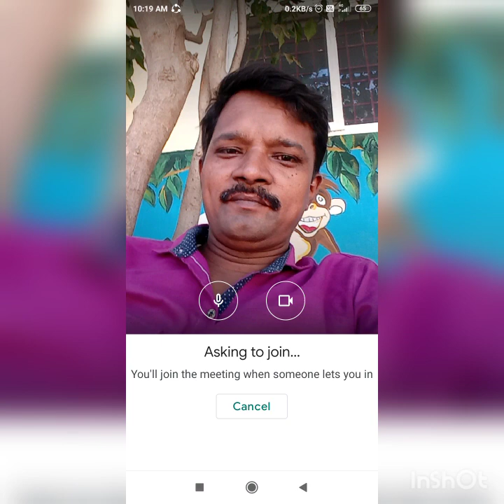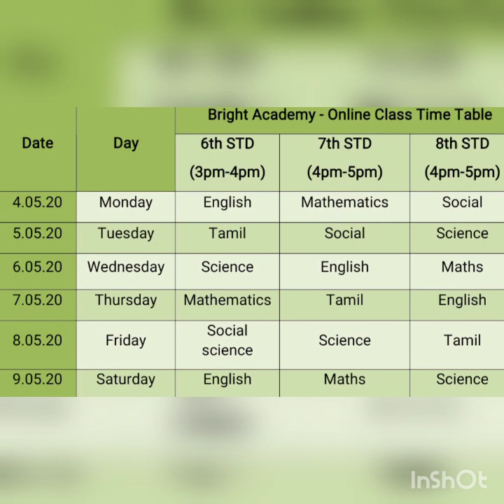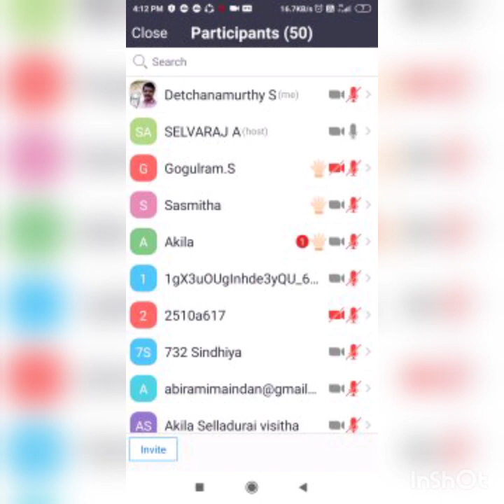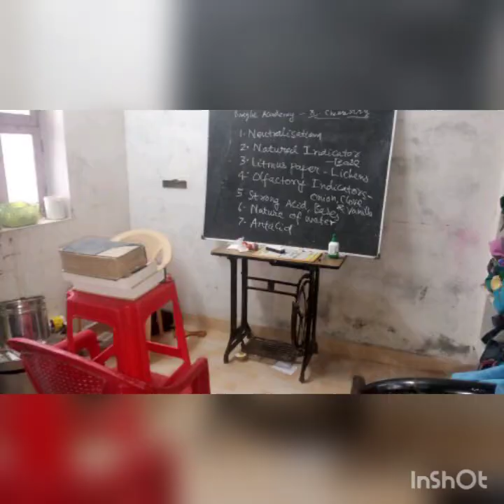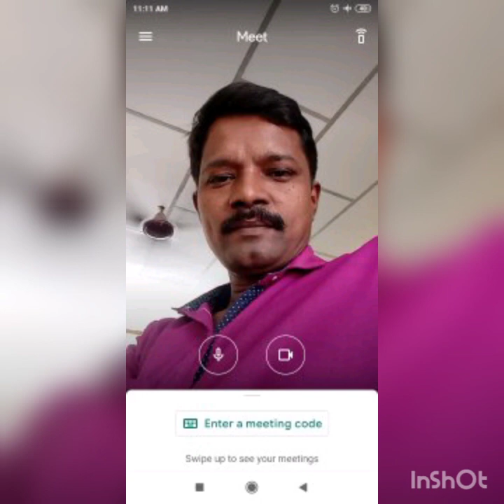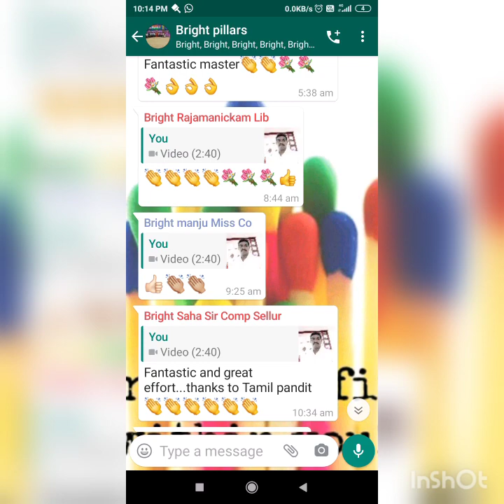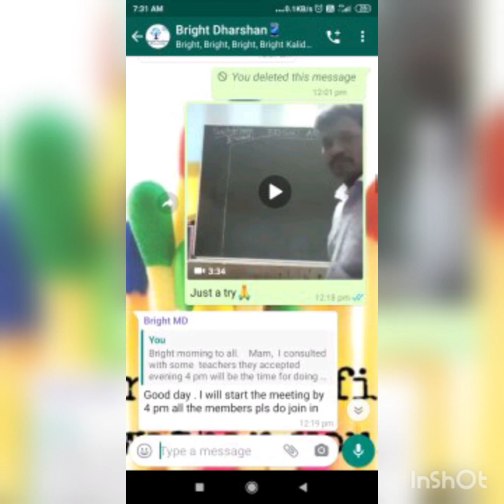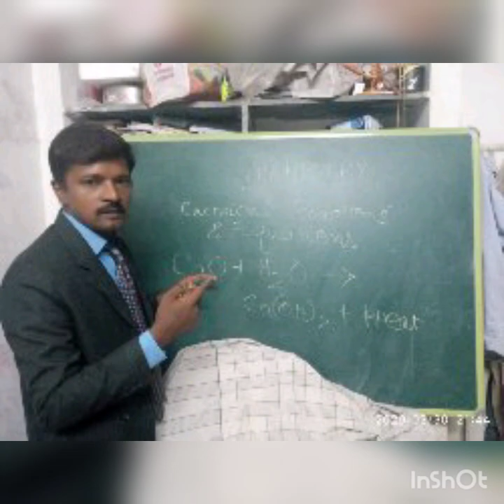Online Teaching Experience of Technical Teaching Coordinator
By S. Detchanamurthy, Karaikal